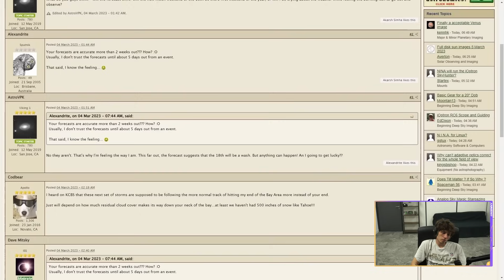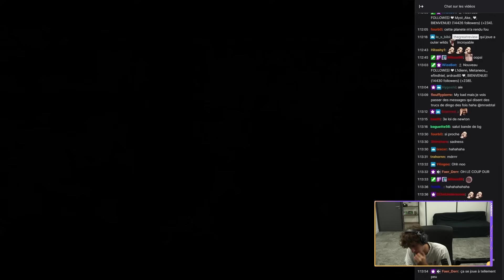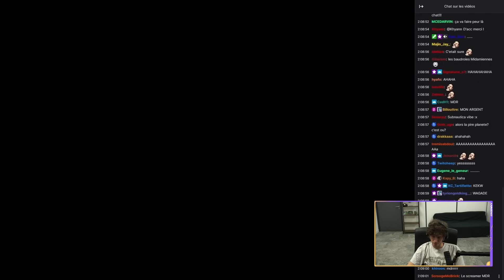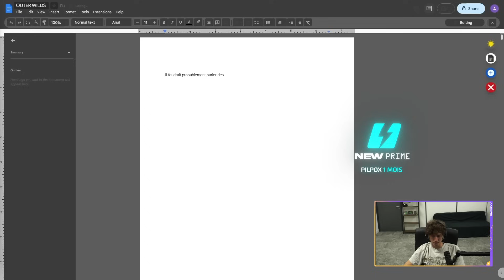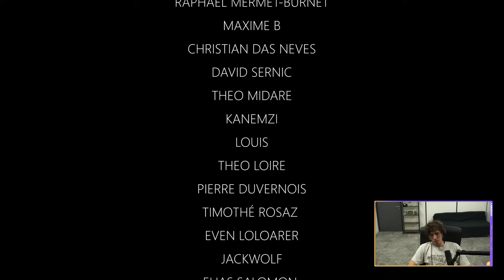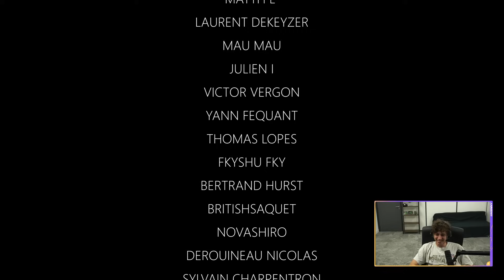FIN DE L'ARC OUTER WILDS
REPLAY du live de KennyStream.